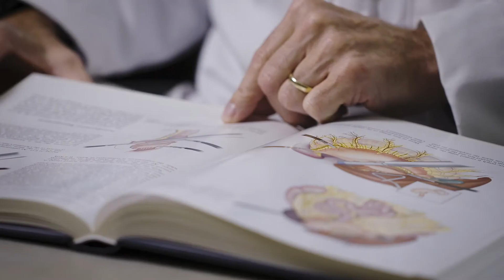Meet Dr. Philip Schauer, Metabolic & Bariatric Surgeon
Dr. Schauer earned his medical degree at Baylor College of Medicine and completed his residency at the University of Texas Health Science Center - San Antonio. He is Professor of Metabolic Surgery and Director of the Bariatric and Metabolic Initiative at Pennington Biomedical Research Institute of Louisiana State University in Baton Rouge, Louisiana. He is formerly Professor of Surgery at the Cleveland Clinic Lerner College of Medicine. He is past president of the American Society for Metabolic & Bariatric Surgery (ASMBS). He is former Chair and founder of Obesity Week (2012-present) and Co-Chair of the Diabetes Surgery Summit (2007, 2015, 2019). Dr. Schauer's clinical interests include obesity, diabetes and metabolic surgery. He has performed more than 8,000 operations for severe obesity and diabetes. His research interests include the pathophysiology of obesity and type 2 diabetes, and outcomes of metabolic surgery.

He has authored more than 350 scientific papers, 60 textbook chapters, and 3 textbooks related to obesity, bariatric/metabolic surgery and gastrointestinal surgery with more than 20,000 citations. He is past chairman of the Bariatric Surgery Section of The Obesity Society (TOS). He has been a member of the editorial board of the International Journal of Obesity, Surgery for Obesity and Related Diseases and Obesity Surgery as well as 3 other scientific journals. He has been an invited speaker for more than 200 international lectures on the subject of metabolic surgery. He is the founder of the Minimally Invasive Surgery Symposium (MISS) now in its 20th year.